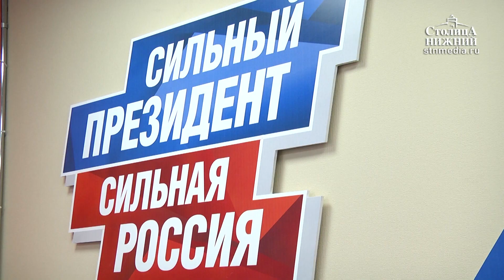Никита Михалков посетил Нижний Новгород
Никита Михалков 15 марта 2018 года посетил Нижний Новгород. Известный кинорежиссер встретился с городскими волонтерами, несмотря на полученную травму, которую получил, едва успев приехать в столицу Приволжья. По его словам, он поскользнулся, выходя из автомобиля. Никите Сергеевичу сразу оказали медицинскую помощь, ушиб оказался несерьезным. Подробности — в материале «Столицы Нижний».